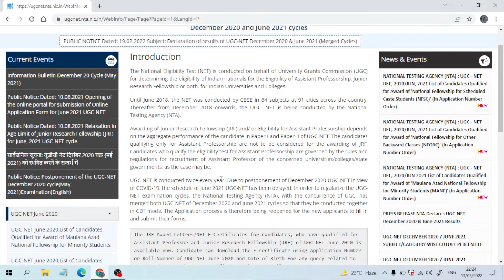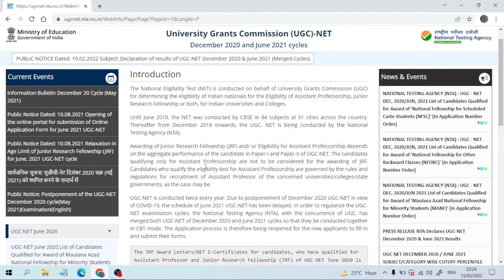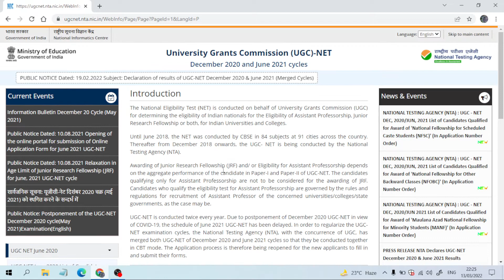👍Smart Think: UGC NET Revised Result 2021 |UGC NET Revised Result KA Wait why ? |NTA UGC NET Result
This video ... i am making own subscriber who are going to attend 2022 june NETJRF exam .. now we have done our side work ... .. This work we can do with parallel .. it's means any how dont discontinued our study .
Big Update UGC NET Exam 2022 | UGC NET results 2021 | NET exam results | net results

ugc net,
nta neet ,

NTA_UGC_NET_JRF_2021_Results वापिस हो सकता है। जल्दी देखिए।